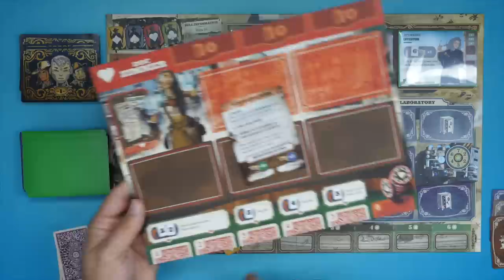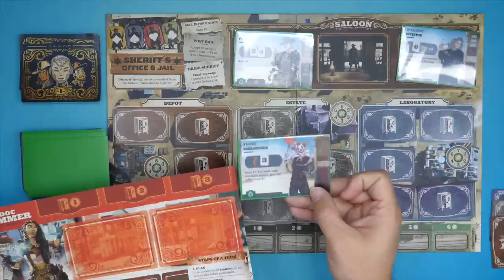3000 Scoundrels Review: Rootin' Tootin' Robots?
Tom, Mike, Roy, and Zee discuss their thoughts on the latest offering from publisher Unexpected Games.